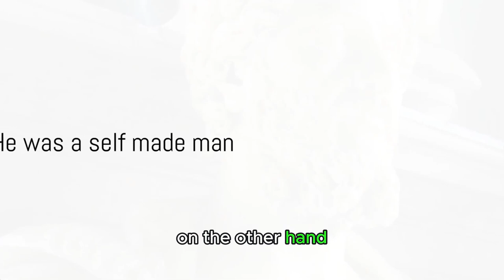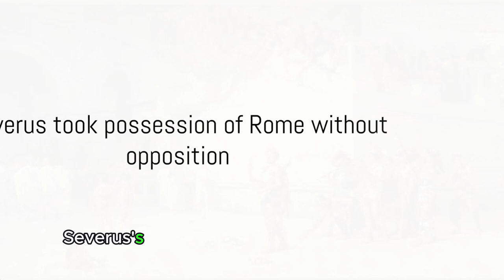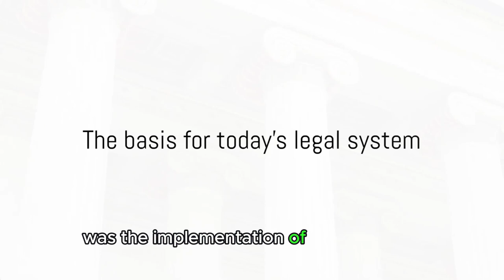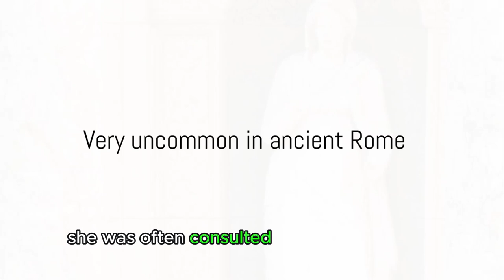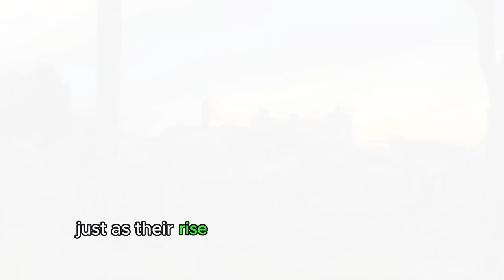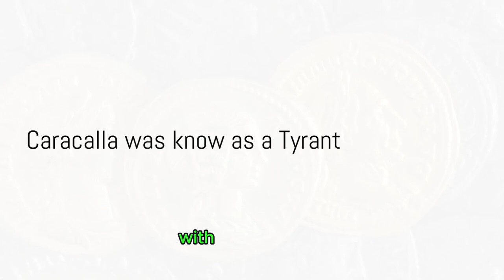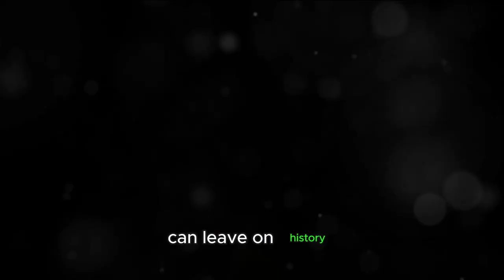Rome's TRUE Power Couple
Explore the captivating story of one of ancient Rome's most influential power couples: Julia Domna and Septimius Severus. This documentary-style YouTube video delves into the lives, reign, and lasting legacy of Emperor Septimius Severus and his empress, Julia Domna, whose partnership not only shaped the Severan dynasty but also left an indelible mark on the Roman Empire. From their rise to power amid Rome's political turmoil to their strategic governance and cultural patronage, discover how this formidable duo navigated the complexities of imperial rule, military campaigns, and the Roman Senate. Through expert interviews, archaeological findings, and detailed analyses, we uncover the achievements, challenges, and contributions of Septimius Severus and Julia Domna, offering a unique glimpse into the world of ancient Rome and the enduring influence of its leaders.